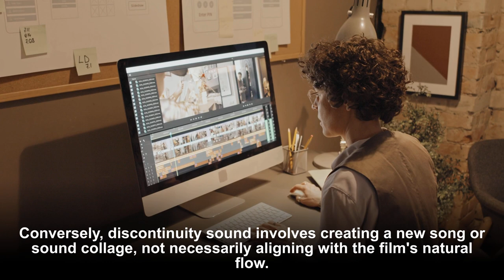WHAT’S THE DIFFERENCE BETWEEN CONTINUITY VS DISCONTINUITY SOUND IN FILM?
Dive into the fascinating world of film sound with our latest video, "What’s the Difference Between Continuity vs Discontinuity Sound in Film?" In this captivating exploration, we illuminate key aspects of film sound design, highlighting the distinctive roles of continuity and discontinuity sounds.

Whether you're an aspiring editor, a film industry student, or just a curious film enthusiast, our video is designed to deepen your understanding of the role of sound in cinema. Learn how continuity editing establishes a smooth and coherent flow in a narrative and how discontinuity editing can create emphasis, draw attention, and contribute new meanings to a scene.

You'll also gain insights on the intricate process of continuity and discontinuity sound selection, helping you recognize the subtle yet significant differences in their uses in film. Additionally, discover how these varying sound types can impact a film's narrative, bringing it to life in distinct and often dramatic ways.

Remember, every film is a unique blend of audio and visual experiences. Through this video, you'll get a glimpse into the complex considerations that go into creating that perfect auditory experience for viewers.

0:00 WHAT’S THE DIFFERENCE BETWEEN CONTINUITY VS DISCONTINUITY SOUND IN FILM?
0:28 WHAT IS CONTINUITY EDITING IN FILM?
0:47 WHAT IS DISCONTINUITY EDITING IN FILM?
1:06 CONTINUITY AND DISCONTINUITY SOUND IN FILM
2:02 FOLLOW US TODAY!